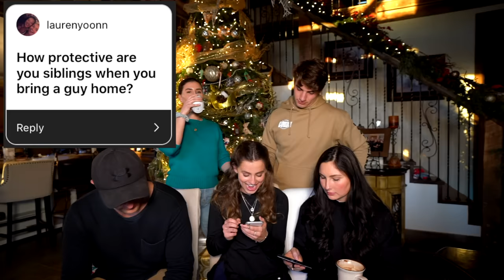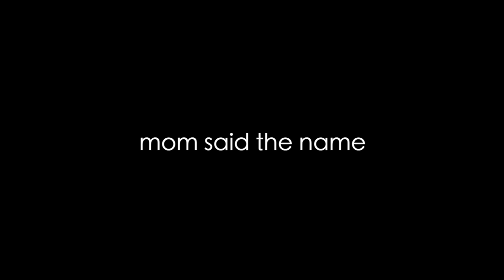we answered some juicy questions (day 11)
*MERCH*

*OUR INSTAGRAMS*
babybushwhacked
claytonbush2000
bushwhacked
lorynhansborough
hunter_hates_ig
savannah_morgan22

*SONGS USED*
Dj Quads - Soul